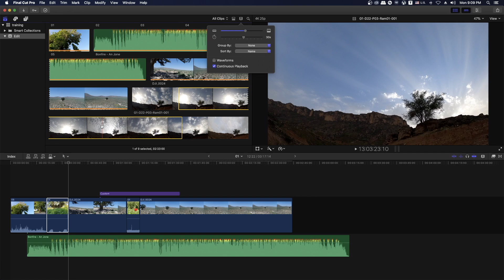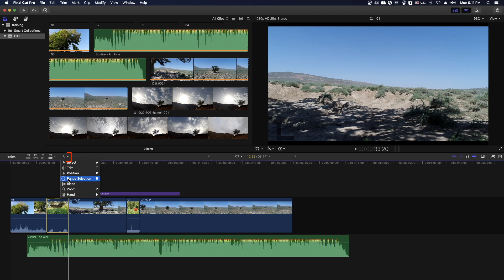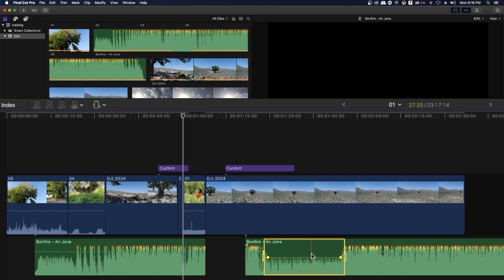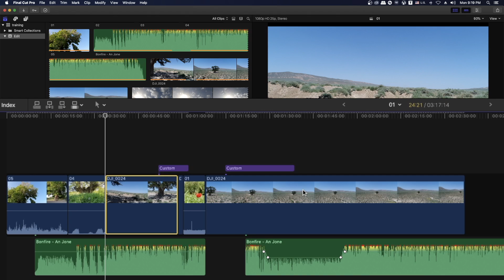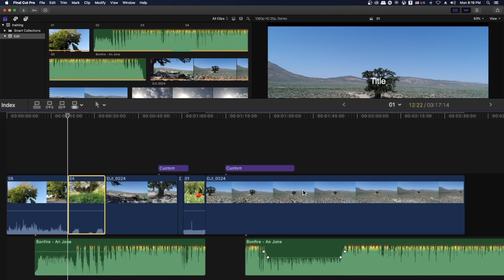How to Select Clip Range in Final Cut Pro X - چگونه در فاینال کات بخشی از کلیپ را انتخاب کنیم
Part 09 چگونه در فاینال کات بخشی از کلیپ را انتخاب کنیم
در این ویدئو بخشی از کارکرد ابزار رنج سلکشن را آکوزش خواهید دید
How to Select Clip Range in Final Cut Pro X

00:00 Intro
00:45 How to Select Clips in Final Cut Pro X - چگونه در فاینال کات کلیپ ها را انتخاب کنیم
02:09 How to Select Clip Range in Final Cut Pro X -  چگونه در فاینال کات بخشی از کلیپ را انتخاب کنیم

Reminders
Any question that comes to you can leave us a comment so that we can answer it soon
If you like our tutorial video, be sure to like it
Share our videos of fans who are interested in this profession

یادآوری
هر سوالی که براتون پیش اومد میتوند برامون کامنت بذارید تا به زودی پاسختون رو بدیم
اگه از ویدئو آموزشی ما خوشتون اومد حتما لایک کنید
سابسکرایب فراموش نشه و برای اطلاع از آخرین آموزش زنگوله رو بزنید
ویدئوهای مارا با دوستانی که به این حرفه علاقمندند به اشتراک بگذارید

این ویدئو توسط نرم افزار فاینال کات پرو ایکس ورژن 10.5.4 ساخته شده است